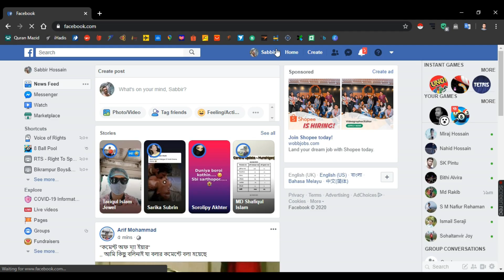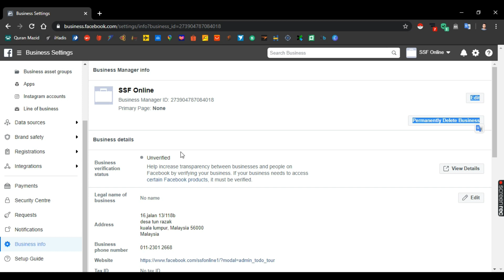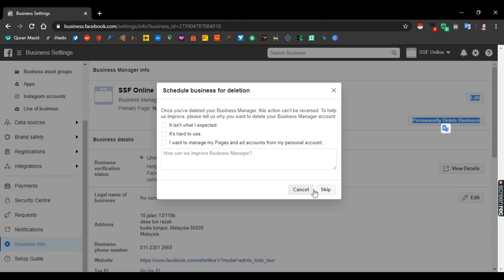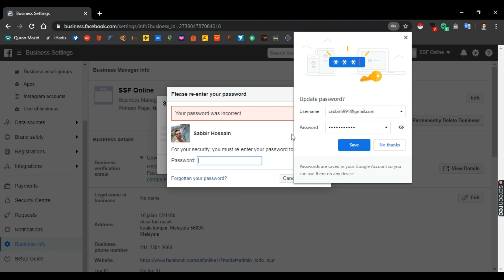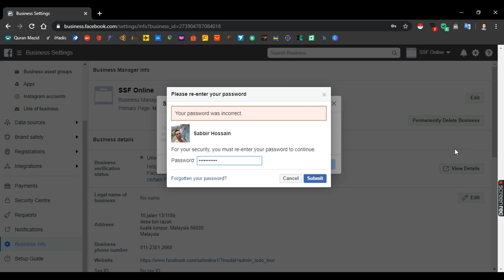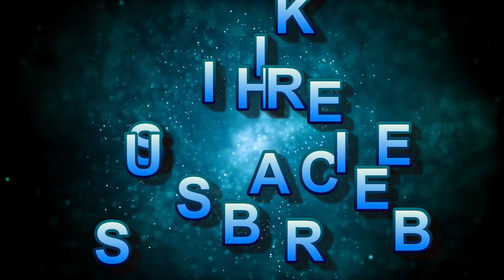how to remove/delete facebook page business manager | Bangla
Assalamu alaikum;
today I will show you remove or delete your facebook page busniess manager